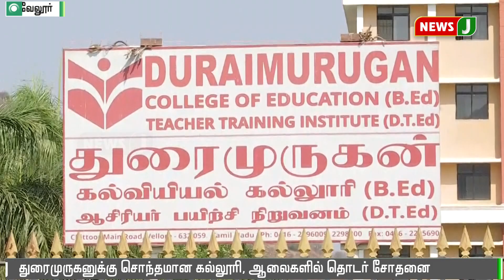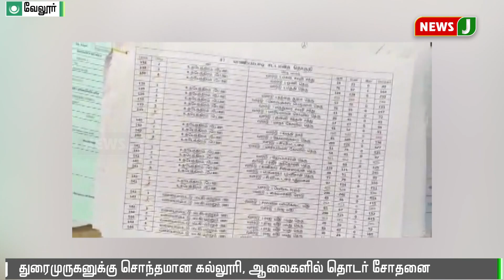துரைமுருகனுக்கு சொந்தமான கல்லூரி, ஆலைகளில் தொடர் சோதனை